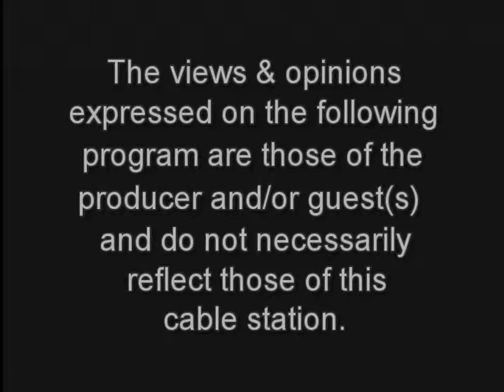The Community Show Victor Margiotta w/Fr. Vincent J Druding